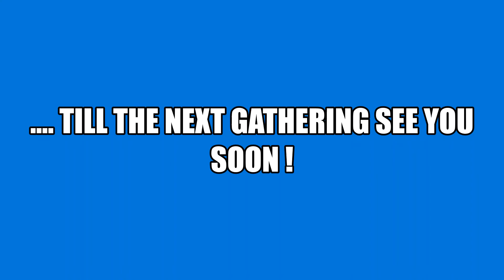Lotus Club Malaysia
Industry major automotive, arts and culture, travel and tourism, fashion and style/beauty. My rates are affordable and most importantly negotiable.

other information:

msgg81 @ yahoo . com

Events and Commercial Photo/Video Services

- Concept Creation
- Capture of Video and Images HD FHD 2K and 4K formats
- Edits Services

- Location: KL Malaysia
- Price:  Depending  on  the Project Scale (Neg)

- Industries Covered:
Automotive, Arts and Culture, Travel and Tourism, Fashion and Style/Beauty